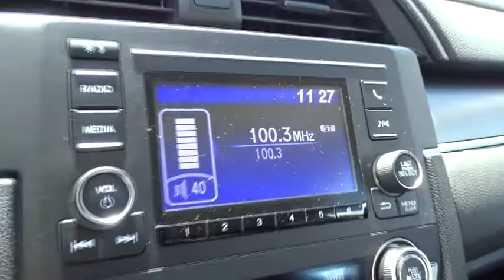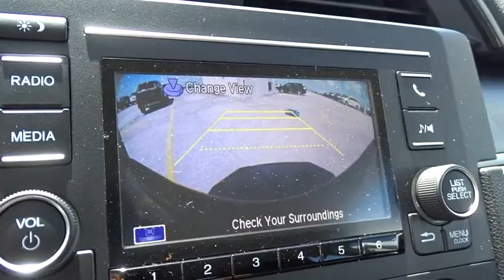2017 Honda Civic Sedan Homestead, Miami, Kendall, Hialeah, South Dade, FL 57754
2017 Honda Civic Sedan
2017 Honda Civic Sedan LX - Stock#: 57754 - VIN#: 19XFC2F52HE071476

Largo Honda
554 NE 1st Ave

This is the vehicle for you if you're looking to get great gas mileage on your way to work*** In these economic times, a great vehicle at a great price like this Sedan is more important AND welcome than ever! Look!! Look!! Look!!! Safety equipment includes: ABS, Traction control, Curtain airbags, Passenger Airbag, Stability control...Other features include: Bluetooth, Power locks, Power windows, CVT Transmission, Climate control... Largo Honda Home Delivery for Less!